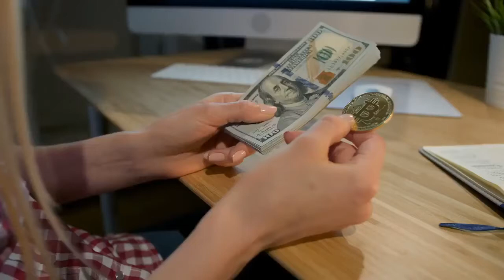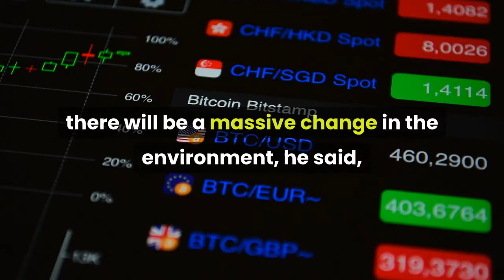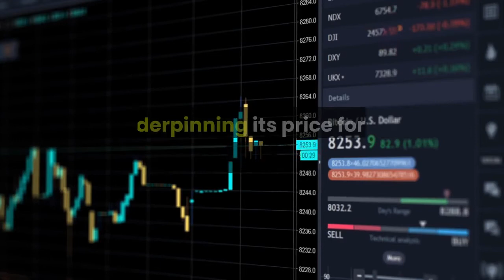Mark Cuban Praises Ethereum and Keeps Buying Bitcoin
The Bitcoin (BTC) vs. Ethereum (ETH) debate just became even more complicated thanks to American billionaire entrepreneur Mark Cuban. He keeps praising ETH as more superior to BTC, but stores much more of his wealth in this most popular cryptocurrency than ETH, aims to buy more BTC, and doesn't plan to sell it. In March, he said that ETH is "the closest we have to a true currency," and now he's talking about ETH as a store of value alternative as it has "a lot more built-in utility in its organic and native form.""Because people are using ETH to buy NFTs, to do more things, and because smart contracts just make it a little bit simpler to do development. And because we're looking at hopefully a shorter-term evolution to ETH 2.0, [...] I think you'll see there's more reason to buy ETH right now beyond just being a store of value - but it doesn't exclude, you know, being a store of value to buy ETH," the Dallas Mavericks owner said during the recent Unchained podcast. He added that with Ethereum improvement proposal (EIP) 1559, "everything changes and what happens going forward is going to really impact how people perceive it specifically as a store of value." Once the proof-of-stake is reached, bringing forth a much higher number of transactions per second, there will be a massive change in the environment, he said, resulting in a reason for some to use ETH as a store of value over BTC. Meanwhile, any asset that is looking for appreciation has to be sold with narratives, said Cuban. While gold's narrative has historically been a hedge against inflation, it has never been that hedge, he argued. Gold's not actually needed, but the narrative that it's precious helps build its value."And bitcoin kind of is the same way," he said. There is no correlation between the actions of the US Federal Reserve and the price of BTC, but it's a "great narrative," he said. "All assets could go up in price with inflation, and bitcoin could be one of them [...] but so could the cost of bananas."That said, as a "bitcoin believer as a store of value," he'll "make an exception" - he plans to buy new BTC, not spend his existing coins, and use that to buy a Tesla. Also, recently he said that his crypto portfolio consists of 60% bitcoin, 30% ethereum, and 10% of other cryptoassets. Meanwhile, Senior Commodity Strategist at Bloomberg Intelligence, Mike McGlone, argues that BTC has a better chance to become a reserve currency than ETH. Per a Bloomberg Galaxy Crypto Index April report,McGlone said that BTC is replacing gold suddenly rather than gradually and this process is likely to accelerate, "underpinning its price for the foreseeable future and magnifying the dollar's dominance as the reserve currency."Bitcoin fills the need for a digital reserve-asset in a low-yield world, he said.